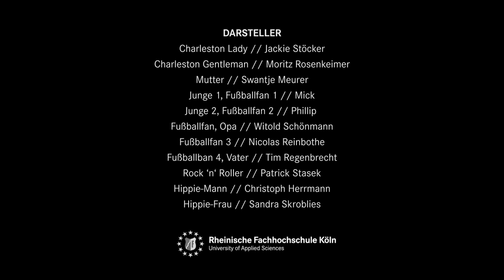Brandt Zwieback - Zeiten ändern sich, das Gute bleibt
100 Jahre Brandt -- früher und heute

Zeiten ändern sich -- das Gute bleibt

Eine Produktion für Brandt-Zwieback -- Schokoladen GmbH + Co. KG. Erstellt vom 4. Semester Mediendesign im WS2012 der Rheinischen Fachhochschule Köln.